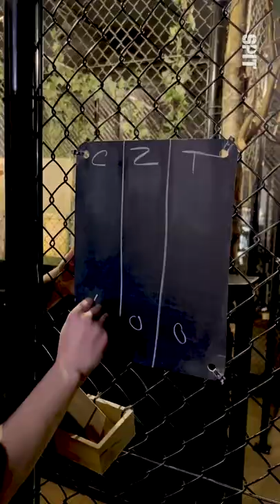Un de nous 3 va se taper la HONTE au resto 😱🪓